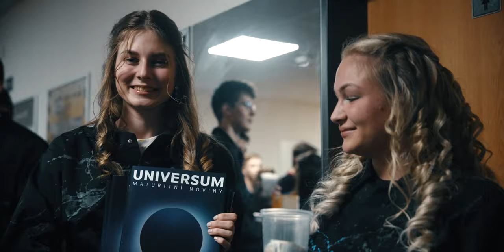UNIVERSUM | maturitní ples 7.1.20223 | Gymnázium Plasy